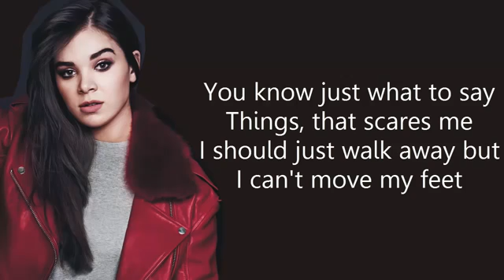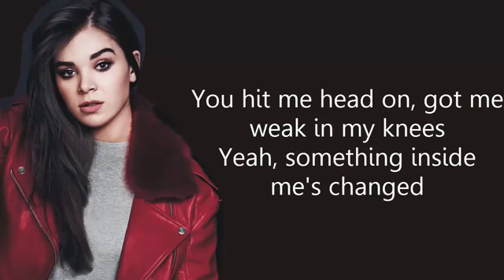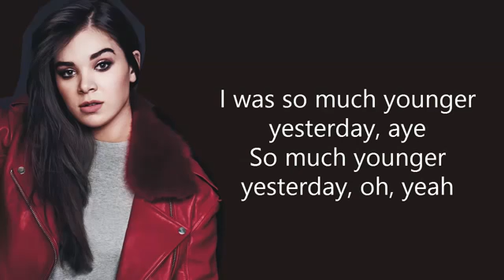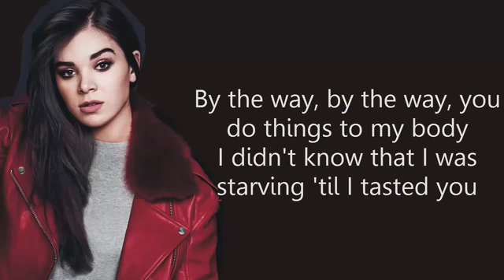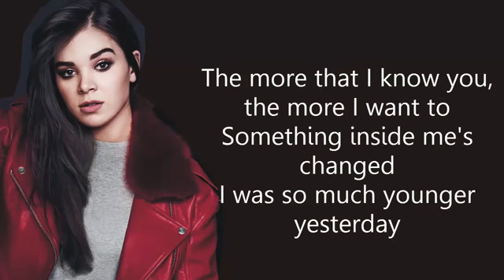STARVING ( LYRICS VIDEO ) ft. Hailee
Favorite song. Hailee Standfeild.